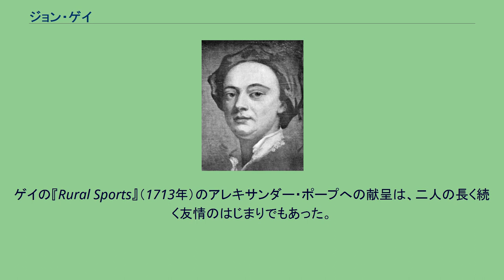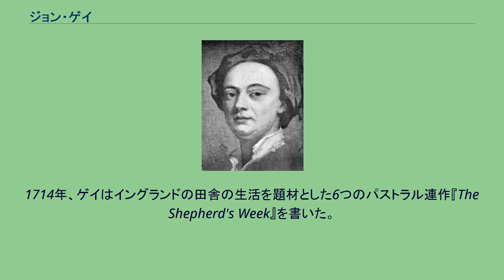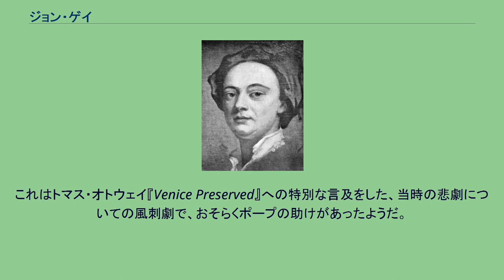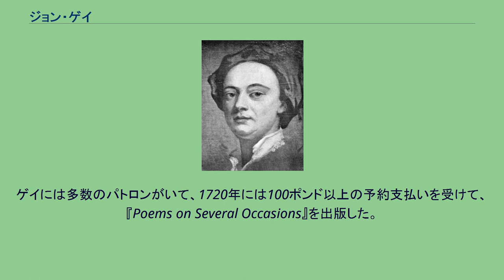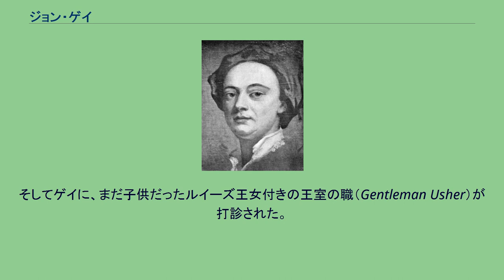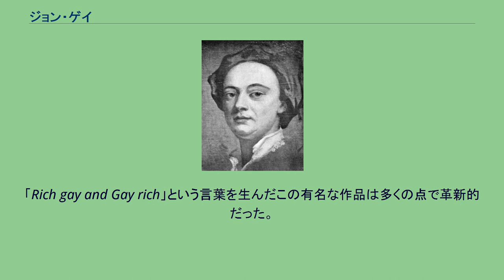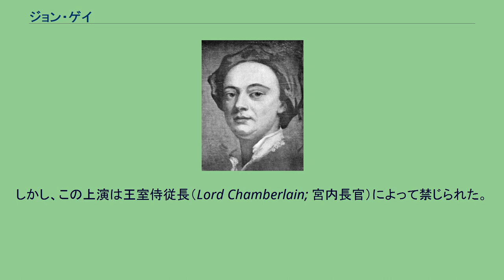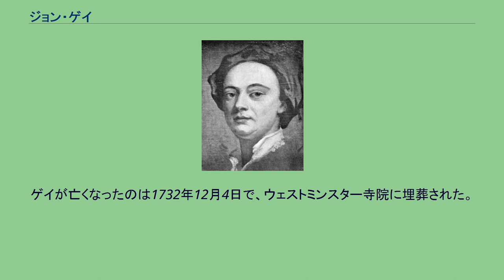ジョン・ゲイ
ジョン・ゲイ（またはジョン・ガイ, 英: John Gay, 1685年6月30日 - 1732年12月4日）は、イングランドの詩人、劇作家。
ゲイの作品で有名なものは、ヨハン・クリストフ・ペープシュが曲をつけた『ベガーズ・オペラ（乞食オペラ）』（1728年）で、マクヒース、ポリー・ピーチャムといった登場人物たちの名前は一般に広く浸透した。
ゲイは、イングランドのバーンスティプルで生まれ、その地のグラマースクールで教育を受けた。
卒業後、ロンドンで絹織物商の徒弟になったが、サミュエル・ジョンソンによると「その仕事の監禁状態か奴隷状態」に疲れて、バーンスティプルに戻った。
ゲイは町で非国教会の司祭をしていた伯父ジョン・ハマーのところにしばらく身を寄せ、それからまたロンドンに戻った。
ゲイの『Rural Sports』（1713年）のアレキサンダー・ポープへの献呈は、二人の長く続く友情のはじまりでもあった。
1714年、ゲイはイングランドの田舎の生活を題材とした6つのパストラル連作『The Shepherd's Week』を書いた。
創作を薦めたのはポープだった。
理由は、「ザ・ガーディアン」紙が、当世随一のパストラル作家で真の「イングランドのテオクリトス」であったポープの存在を無視して、「エドマンド・スペンサーの後継者」と絶賛していたアンブローズ・フィリップスのアルカディア的パストラルを嘲笑するためだった。
ゲイのパストラルは完全にその目的を果たしたが、それを抜きにしても作品は、イングランドの地方の若者たちとその恋人たちの滑稽な描写が楽しめる内容だった。
ジョナサン・スウィフトの助力で、ゲイはハノーファー宮廷へのイングランド大使の秘書の職を得たことがあったが、アン女王が亡くなって3ヶ月後、公職への希望を絶たれてしまった 1715年、ゲイは『What d'ye call it?』を書いた。
これはトマス・オトウェイ『Venice Preserved』への特別な言及をした、当時の悲劇についての風刺劇で、おそらくポープの助けがあったようだ。
しかし、ルイス・シオボルドとベンジャミン・グリフィンが『Complete key to the last new farce, The what d'ye call it』（1715年）で解き明かした真の意味は、一般読者には知らされなかった。
1716年には3巻の詩『Trivia, or the Art of Walking the Streets of London』を発表したが、これについてはゲイもスウィフトからいくつかのヒントをもらってことを認めている。
この作品には当時のロンドンが生き生きとユーモラスに描かれていた。
1717年1月、ゲイは『Three Hours after Marriage』を書いたが、これは面白みのない甚だしく下品なもので、完全な失敗作だった。
これにもポープとジョン・アーバスノットの助けがあったが、二人はゲイの単独作と見なされることを許した。
ゲイには多数のパトロンがいて、1720年には100ポンド以上の予約支払いを受けて、『Poems on Several Occasions』を出版した。
その年、国務長官のジェイムズ・クラッグスがゲイに南海会社の株を贈った。
ゲイはポープや他の友人たちの忠告を無視して、南海会社に投資し続けたが、南海泡沫事件でゲイはすべてを失ってしまった。
そのショックでゲイは重態に陥ったとも言われている。
しかし、友人たちはゲイを見捨てなかった。
後の初代バース伯ウィリアム・プルトニー、第3代クイーンズベリ公チャールズ・ダグラス、そして第3代バーリントン伯リチャード・ボイルはゲイを定期的にチジックハウスやバーリントンハウスで歓待した。
ポープもしきりにゲイの元を訪れ、ウィリアム・コングリーヴとアーバスノットからは昔と変わらない親切を受けた。
1727年、ゲイはウィリアム王子のために『Fifty-one Fables in Verse』を書いた。
ゲイは当然昇進を望んだが、それを廷臣たちの卑屈さと宮廷の名誉の虚栄心の中で言わなければならなかった。
そしてゲイに、まだ子供だったルイーズ王女付きの王室の職（Gentleman Usher）が打診された。
しかし、ゲイはその申し出を断った。
はっきりとした理由は言わなかったが、友人たちには屈辱感がその理由...